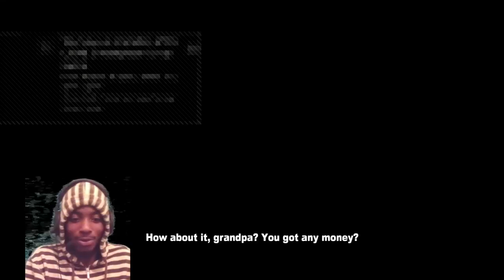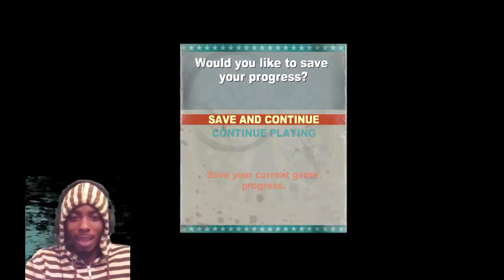||SMILESZ Playsz|PART 1||A NEW BEGINNING||DEAD RISING 2||NEW SERIES|@SMILESZINHD|60FPS PS4 PRO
AS ALWAYS BE SURE TO FOLLOW YOUR BOY ON TWITTER:@SMILESZINHD MAYBE DROP ME A MESSAGE TO LET ME KNOW WHAT KINDA CONTENT YOU WANNA SEE THIS IS OUR! CHANNEL NOT ONLY MINE *..i truly believe if i am willing to output the work for my videos im hoping that will show you and give an insight into the type of person i am, i am solely here for you guys so what ever it may be that you guys wanna see or if you want improvements be sure to let me know and before you know it you would of created a channel where everyone is welcome and feels as if their opinions matter witch of course it does. as a content creator my only goal is to create content for my viewers to suit my viewers and address their needs so i will maintain a steady stream of videos from a lot Of Gameplay Recorded Live Daily From Playthroughs To Online Matches join Me On My Journey as I Create History Subscribe To Stay Up To Date On All My Latest Gaming Videos And Projects, Don't Be Left Behind Sub Sub Sub Sub !..*